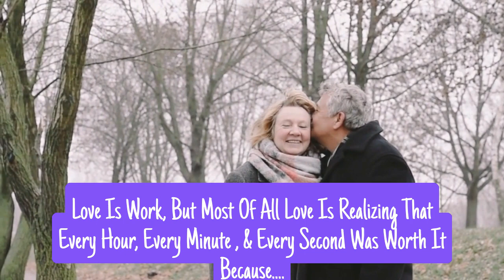Love Isn't Always Easy